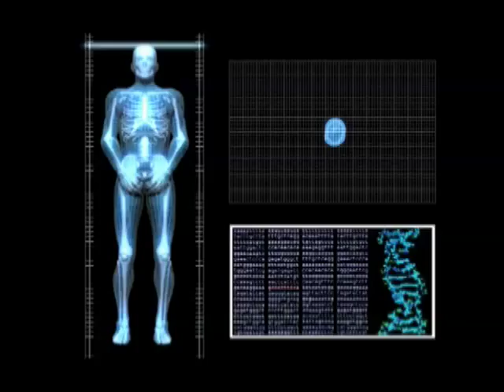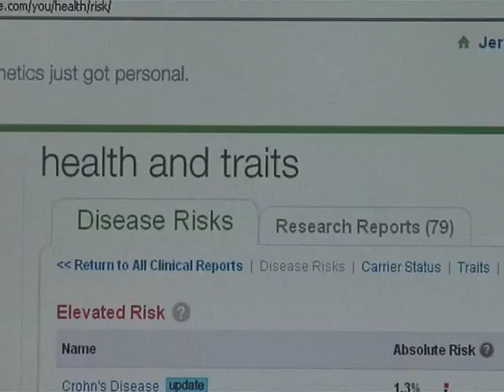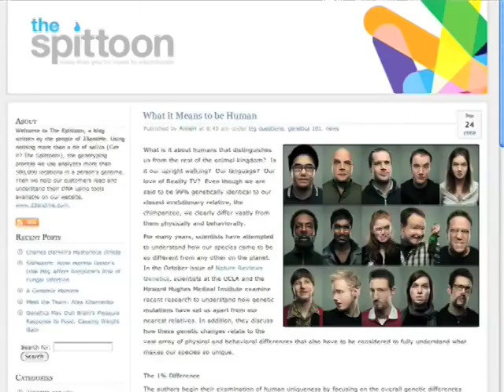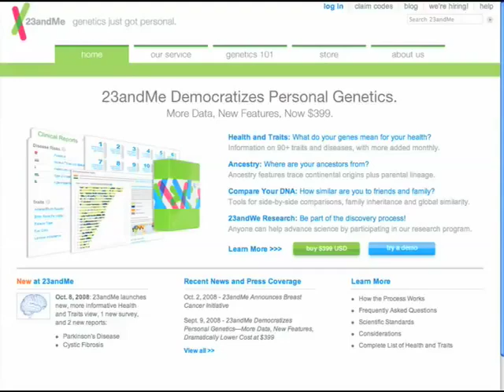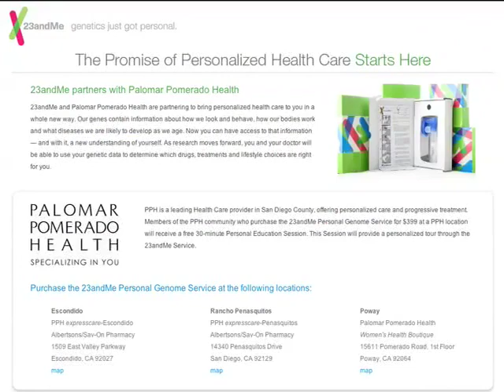23andMe and PPH Partner for DNA Testing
Palomar Pomerado Health and 23andMe match up to test user's genomes. Medical Director Jerry Kolins at PPH and 23andMe cofounders Anne Wojcicki and Linda Avey discuss the service.